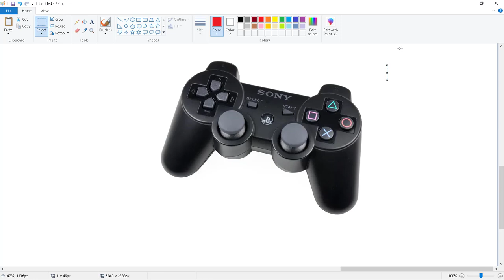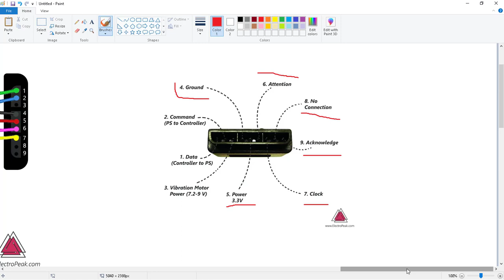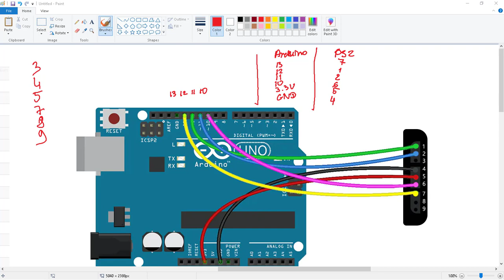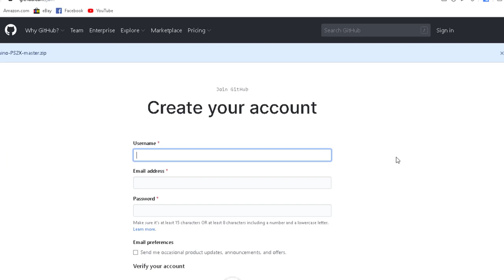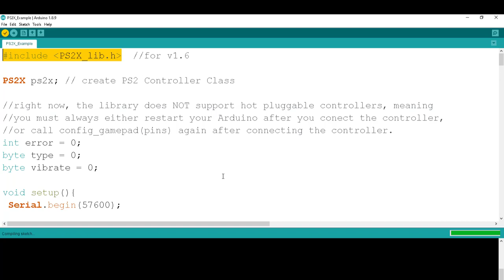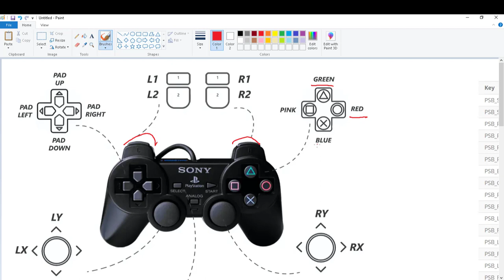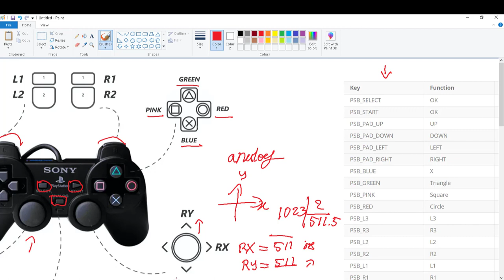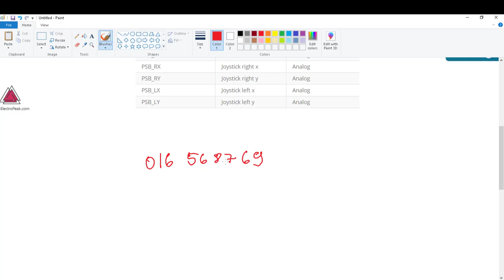ការប្រើប្រាស់PS2 handle ជាមួយArduino